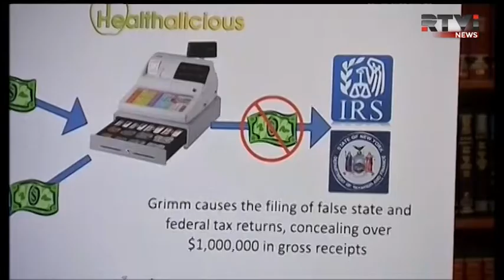Еще один конгрессмен США, возможно, надолго отправится в тюрьму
Ещё один американский политик федерального уровня, возможно, надолго отправится в тюрьму. Речь идёт о 44-летнем конгрессмене Майкле Гримме. С января 2011-го года он представляет в Палате представителей США - нью-йоркские районы Стэтен-Айленд и Бруклин. Кроме этого, он является владельцем ресторана в Манхеттене - в котором, по версии полиции, велась двойная бухгалтерия. О пути - от доблестного солдата армии США - до предполагаемого коррупционера и афериста -- в материале Валерий Кипелова.